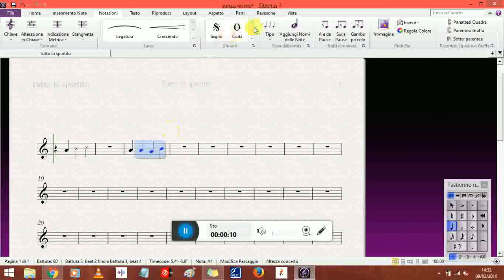Come cambiare le teste delle note Sibelius 7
Brevissimo videotutorial che spiega come cambiare le teste delle note che scriviamo sullo spartito, con il software di videoscrittura Sibelius 7 (Avid)